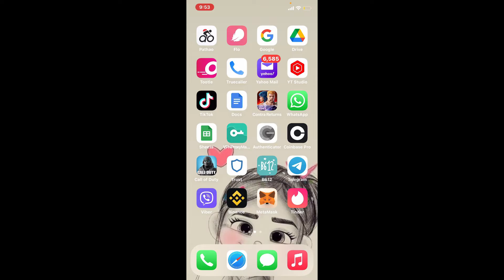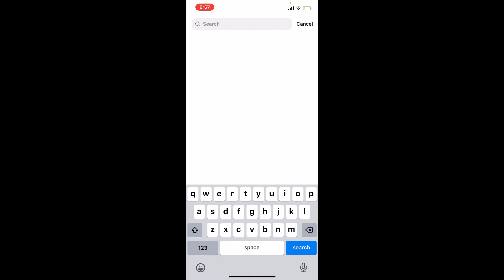How to Find Someone's Instagram Account from Tinder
In this video I am going to guide you How to Find Someone's Instagram Account from Tinder.

0:00 - Intro
0:19 - How to Find Someone's Instagram Account from Tinder
1:19 - Outro

Hey EveryOne!